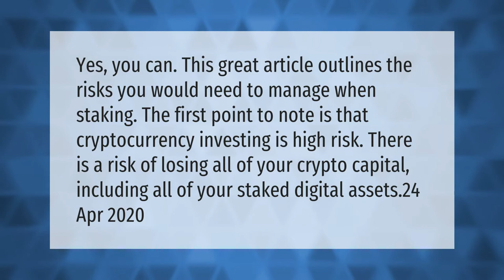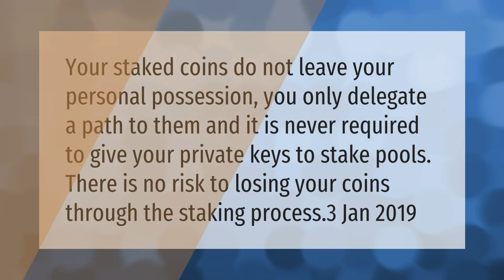Can you lose crypto by staking?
00:00 - Can you lose crypto by staking?
00:39 - Can you lose money with staking?

Laura S. Harris (2021, April 16.) Can you lose crypto by staking?
    AskAbout.video/articles/Can-you-lose-crypto-by-staking-237449